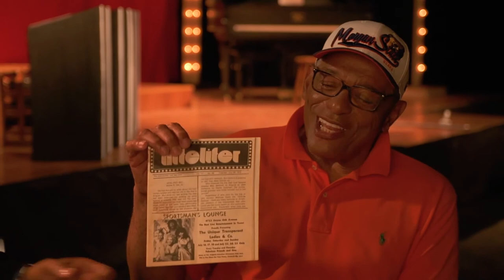Tell Me More: Philip J. Merrill interviews Walt Carr [Baltimore, 2014]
Historian Philip J. Merrill, and cartoonist Walt Carr, talk African American history during an interview in Baltimore